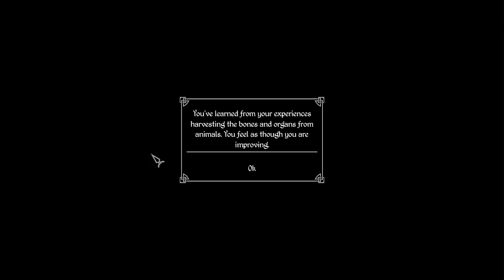Let's Play Skyrim Modded 018^^ Gravitation unter Kontrolle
The Elder Scrolls V:

Kein Aufgeben

Danke Bethesda Softworks

Gemodded um eine Spielerfahrung zu erzeugen wie ich sie mir wünsche.

【DSAMG】Dragon Soul Absorb More Glorious
A Matter of Time User interfaces
Alchemy Redone - Alchemy Redone
Belt-Fastened Quivers
Better Dialogue Controls
Better Vampires 6.6
Combat Drama Overhaul
Convenient Horses
Dead Body Collision Fix

Ich verfolge Dores Bestimmung neugierig.

Wer Senf hat bitte dazu geben.